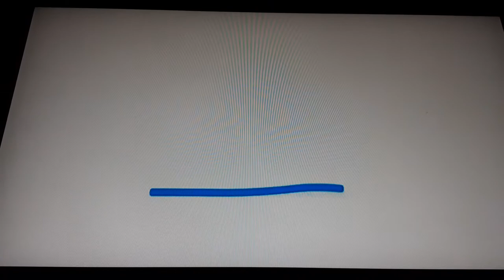Inside Out English